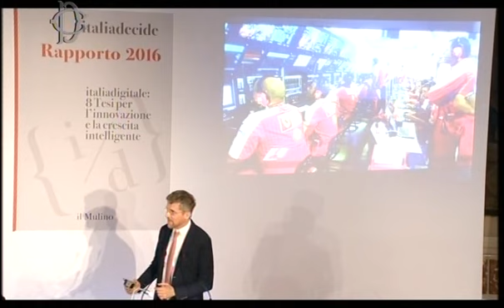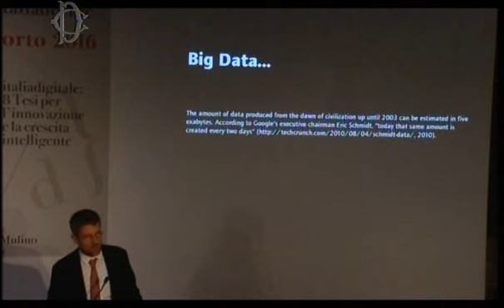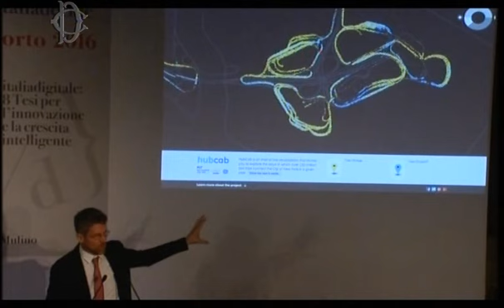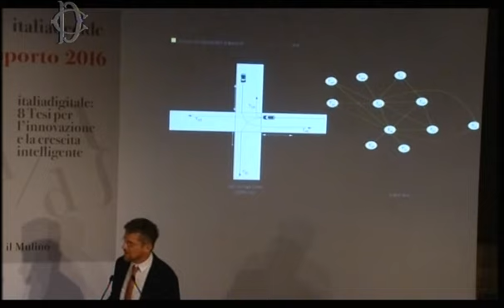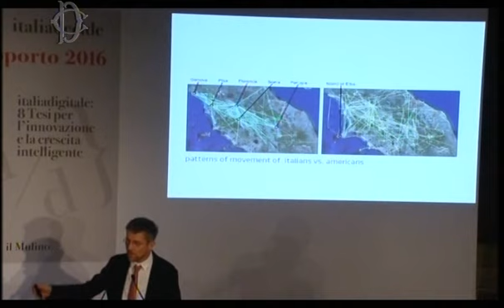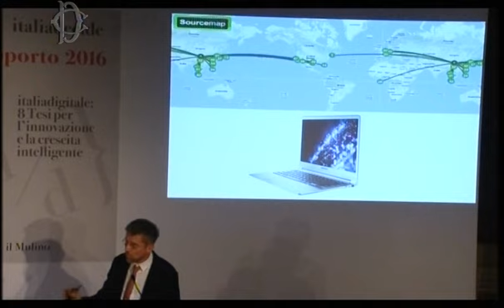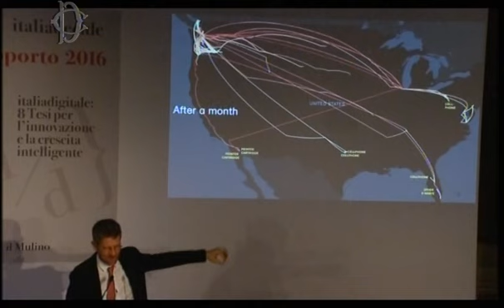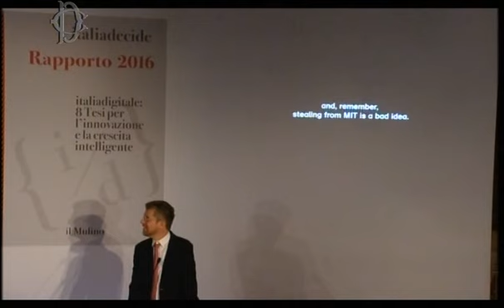Lezione di Carlo Ratti alla Camera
Lunedì 13 aprile, in occasione della presentazione del Rapporto 2016 del think tank Italiadecide dal titolo "italiadigitale: 8 Tesi per l'innovazione e la crescita intelligente", si è tenuta alla Camera dei Deputati la lezione di Carlo Ratti, direttore del Senseable City Lab del Massachusetts Institute of Technology di Boston, sul tema dell'innovazione e delle città.

Era presente il Presidente della Repubblica Sergio Mattarella, mentre l'iniziativa è stata aperta dalla Presidente della Camera, Laura Boldrini. L'introduzione sarà di Luciano Violante, Presidente dell'Associazione. Nel corso dell'evento sono intervenuti Marianna Madia, Ministra per la semplificazione e la pubblica amministrazione, Enrico Seta e Luciano Violante, rispettivamente direttore scientifico e presidente di italiadecide.